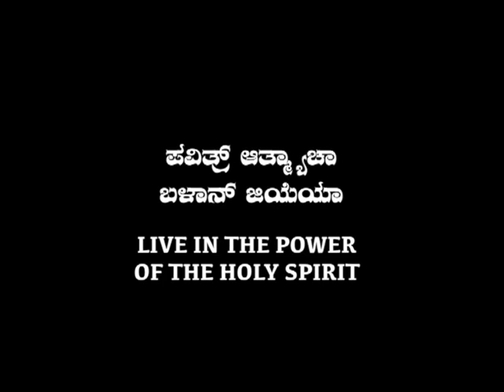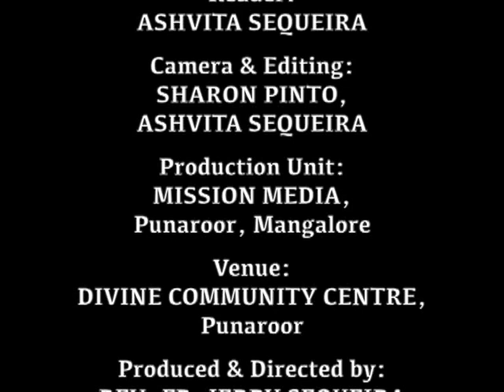ಪವಿತ್ರ್ ಆತ್ಮ್ಯಾಚ್ಯಾ ಭೊಳಾನ್ ಜಿಯೆಯಾ (Live in the Power of the Holy Spirit) : Bro. Andrew D'Souza